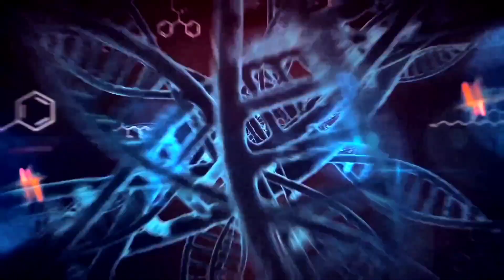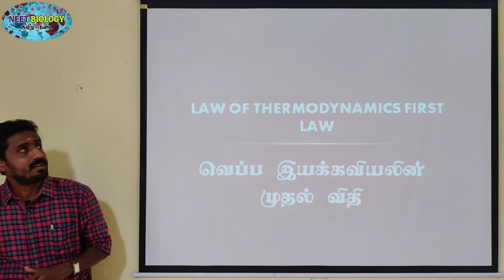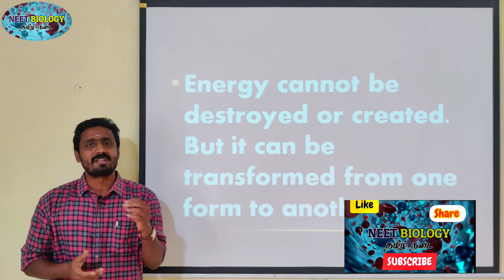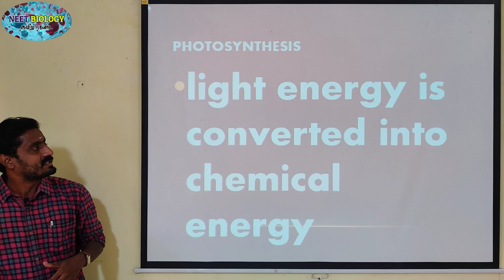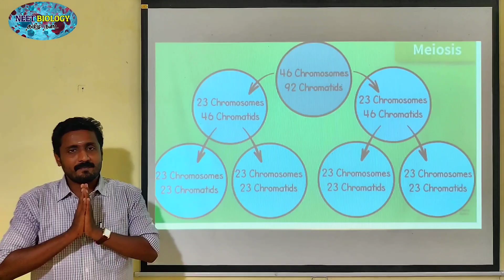FIRST LAW OF THERMODYNAMICS | TAMIL | ECOSYSTEM | STD 12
It states that energy can be transmitted from one system to another in various forms. Energy cannot be destroyed or created. But it can be transformed from one form to another. As a result, the quantity of energy present in the universe is constant.
Example:
In photosynthesis, the product of starch (chemical energy) is formed by the combination of reactants (chlorophyll, H2O, CO2). The energy stored in starch is acquired from the external sources (light energy) and so there is no gain or loss in total energy. Here light energy is converted into chemical energy.